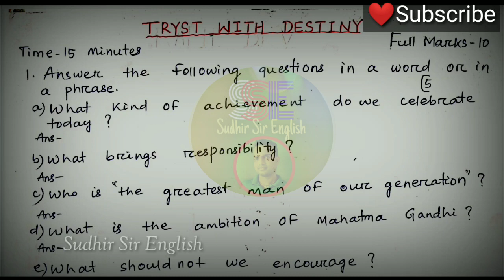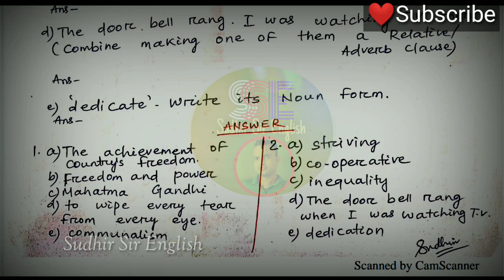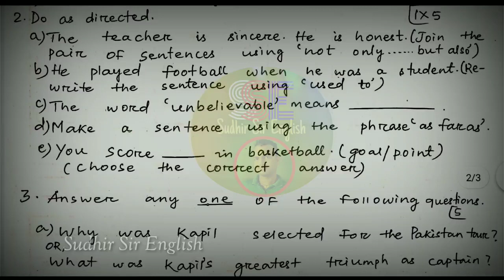⬛️Tryst With Destiny, Kapil Dev & Air Pollution- A Hidden Menace(Questions & Answers)